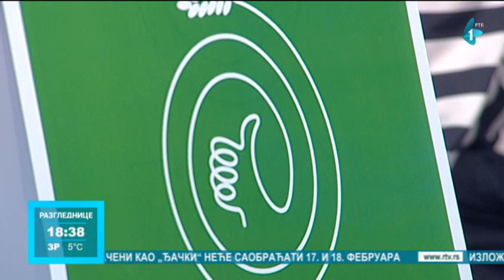Kobasicijada u Turiji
Po običaju, poslednji vikend  februara rezervisan je za kobasicijadu u Turiji. Saznaćemo koji su razlozi za to da se od 25. do 27. nađete u ovom vojvođanskom mestu.